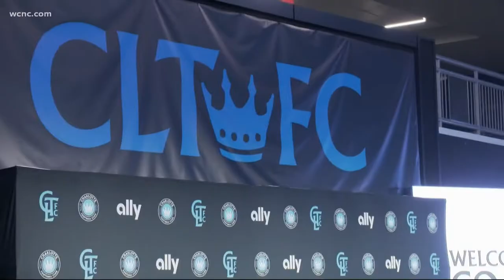First Charlotte FC coach introduced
Bank of America Stadium transformed from the home of the Carolina Panthers to the home of Charlotte FC on Thursday.

You couldn't find a Panthers logo or photo in the building as they introduced the first coach in their MLS franchise's history, Miguel Ángel Ramírez.

"Buenos dias," he said.

A year and a half after the Queen City was awarded a Major League Soccer franchise, and one year to the day they were named Charlotte FC, Ramirez's arrival marked a major step in the launch of the team.

"The Queen City and Charlotte FC is where I want to start a new chapter and new adventure in my life," Ramirez said. "To help build a competitive, winning club and contribute to shaping the style of play from the very beginning."

The attacking style of play the 36-year-old, up-and-coming coach is known for appealed to team owner David Tepper.

"He wants to play the game on the other side of the field," Tepper said. "He wants to be on the attacking style of the field. I like that. I like that a lot."